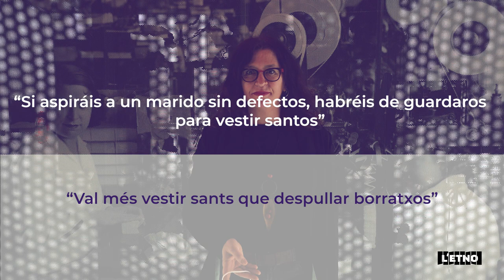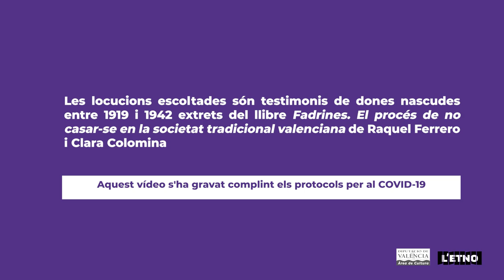DONES DE L'ETNO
DonesLETNO Enguany pel 8M2021 homenatgem a totes les dones lluitadores i valentes que han estat i són, extraordinàries.
Compartim amb vosaltres el projecte en què hem estat treballant, dedicat a totes les dones normals i corrents que amb les seues accions, aparentment poc importants, han anat canviant les coses.
Enguany ho hem preparat a propòsit del nostre llibre "Fadrines. El procés de no casar-se en la societat tradicional valenciana".